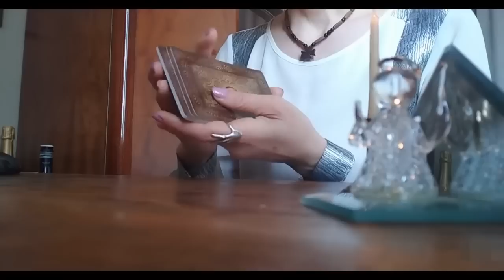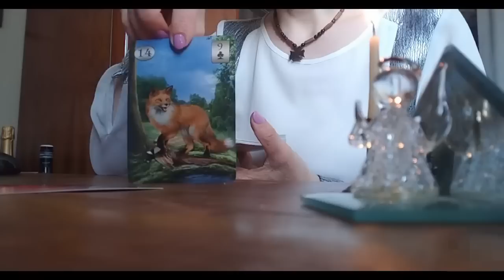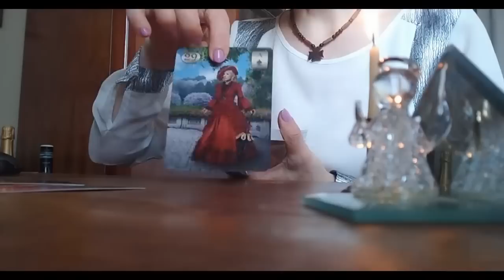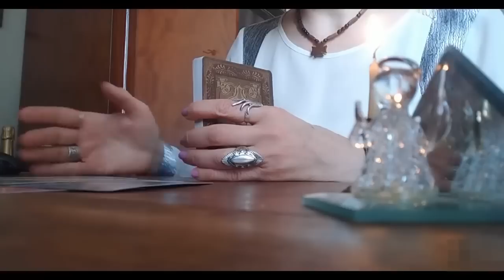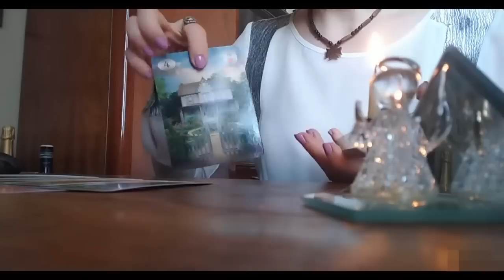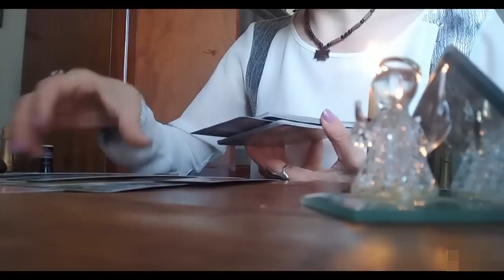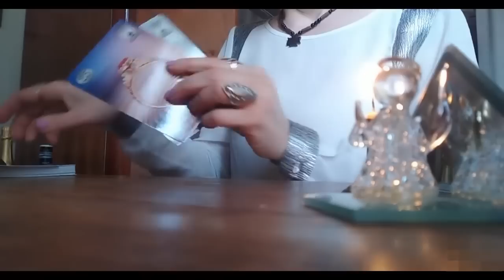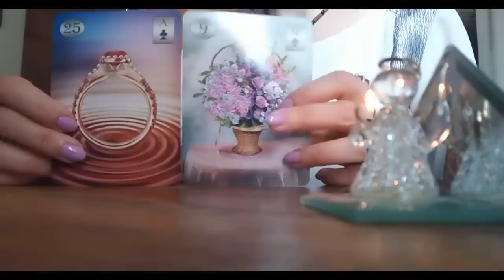დიდი სიხარული – ღვთის მადლი, რომელიც თქვენკენ მოიჩქარის🃏✨🌟✨🃏🙏